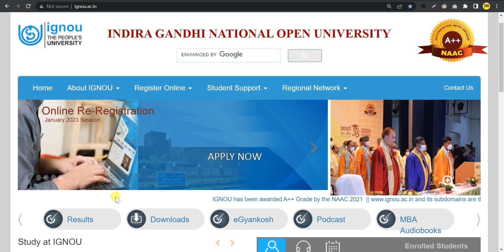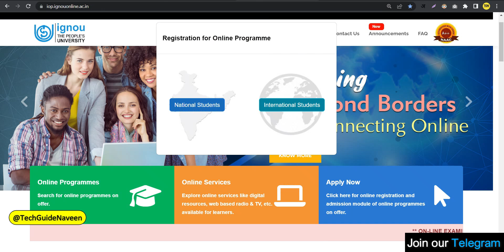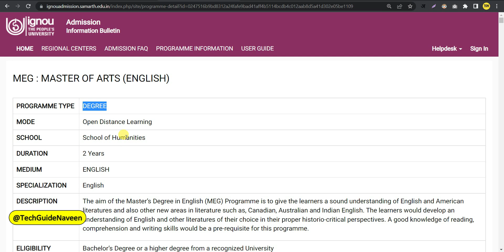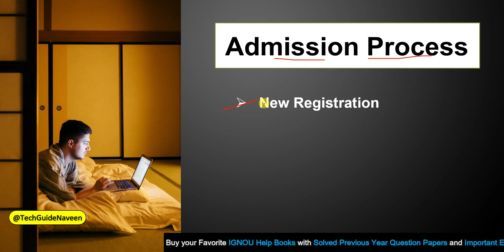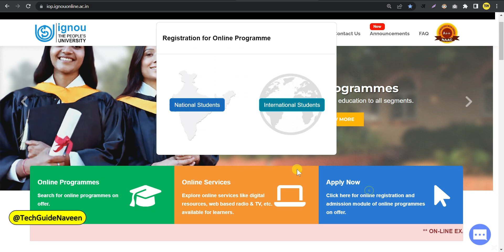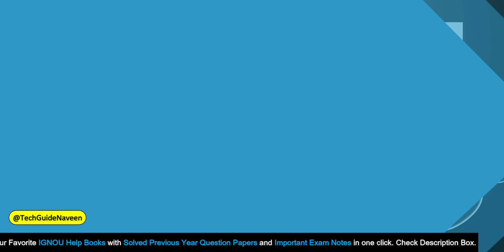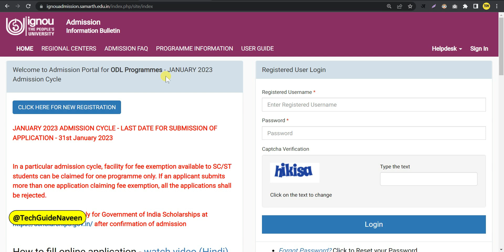IGNOU MA Admission 2023 January Session | IGNOU Admission 2023 Last Date_Important For All Students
Your Queries 👇
ignou january 2023 admission
ignou admission form kaise bhare
ignou ma admission last date 2023
ignou fresh admission 2023 january session